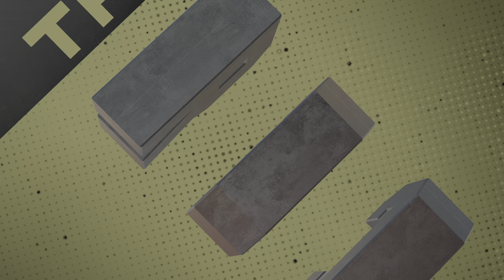NBA 2K25 BUCKETS